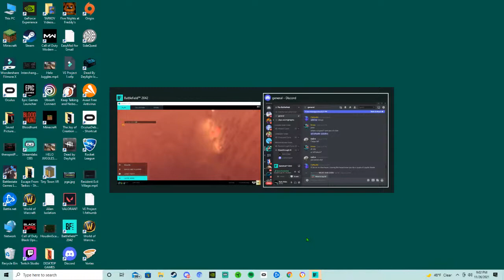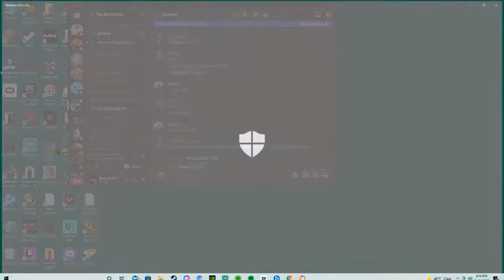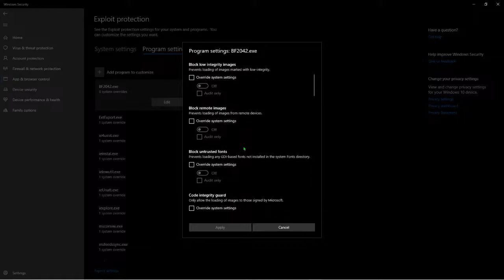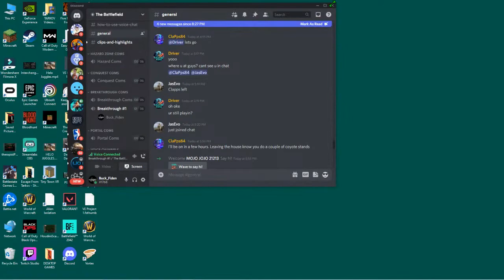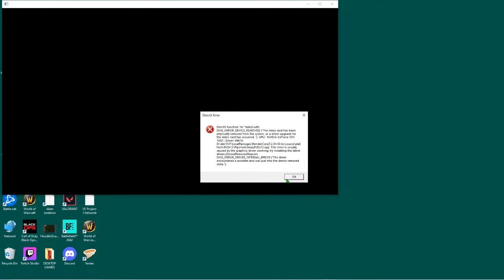Let's Go, Battleglitch 2042! Live w. Buck Fiden